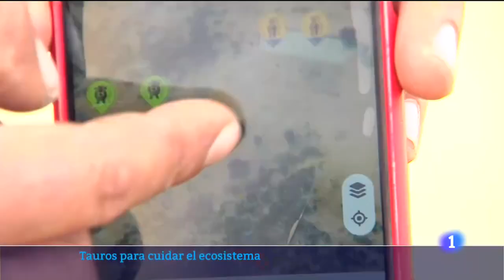News clip (in Spanish) about the wild cattle (Tauros) in the Iberian Highlands rewilding project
The tauro is a type of cattle that resembles the aurochs, the wild cows that were the ancestors of every present day domestic cattle breeds and was a keystone species for European biodiversity over thousands of years. Although the aurochs became extinct in the 17th century, their genes are present in several domestic cattle breeds. By combining this genetic material, the Taurus Foundation created the taurus, which looks and behaves like its wild ancestors.

Take a trip on the Wildside! Discover the wildlife and nature of Spain, its Natural and National Parks and find the top wildlife, activity and walking holiday companies in Spain.